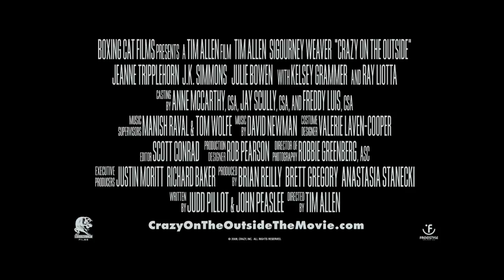Crazy on the Outside - Trailer [HD]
Genres: Comedy
Release Date: January 8th, 2010 (limited)
Starring:  Tim Allen, Sigourney Weaver, Ray Liotta, Carrie-Anne Moss, Julie Bowen
Directed by: Tim Allen
Produced by: Richard Baker, Justin Moritt, Tim Allen